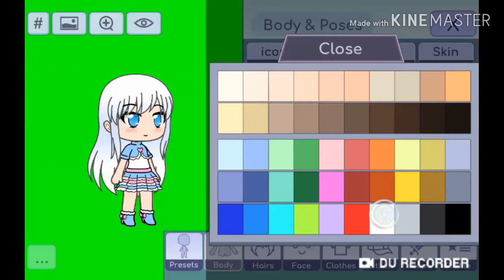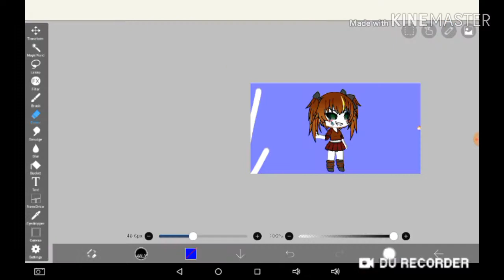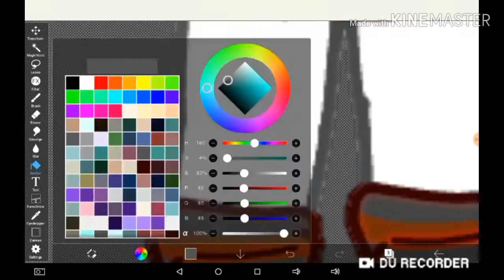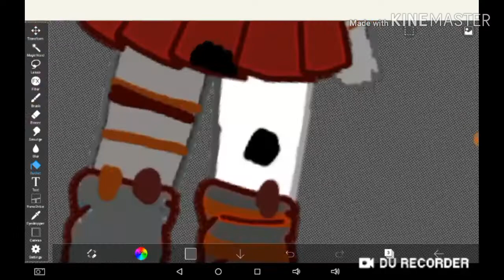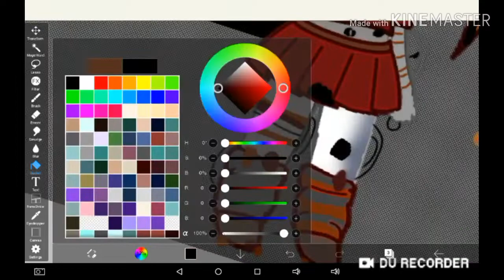Making scrap baby(again) (to prove I didn't copy)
Someone said I copied so I'm proving I didn't by making scrap baby